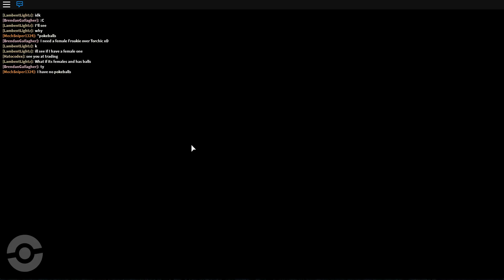Pokemon Brick Bronze Part 10∆Lagoona Lake∆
Sorry It's been way to long since I've uploaded.